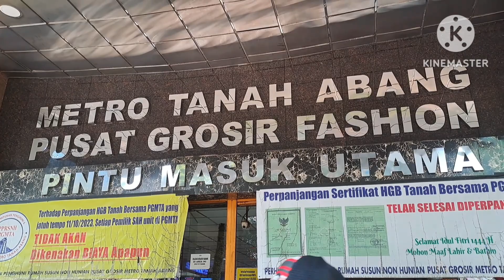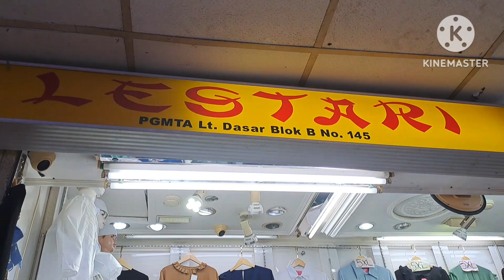Gamis & Atasan Murah Bisa Seragam Metro Tanah Abang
Halo semuanya kali ini aku ada di Pasar Grosir Metro Tanah Abang.Yuk kita lihat keseruan belanja di Pasar Grosir Tanah Abang